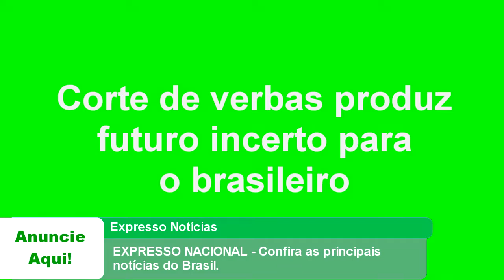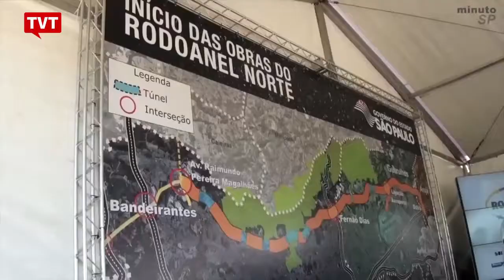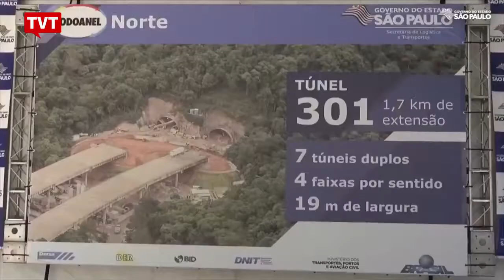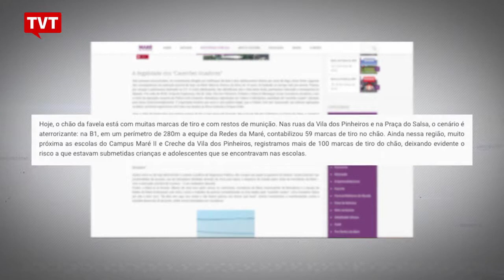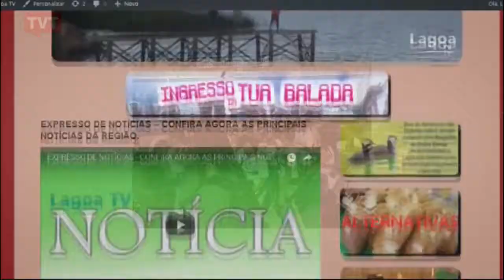EXPRESSO NACIONAL - Confira as principais notícias do Brasil.